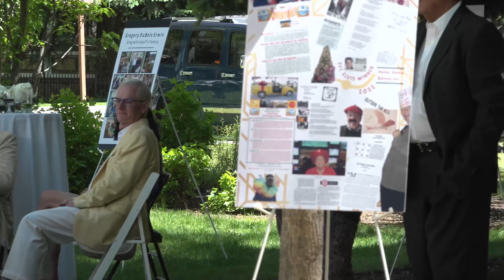Gregory DuBois Erwin Celebration of Life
A video of the Celebration of Life of Gregory DuBois Erwin in Aspen, Colorado on June 24th, 2023.